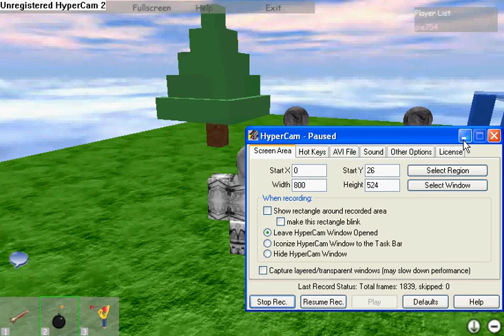WTF? IS THIS A SCRIPT?